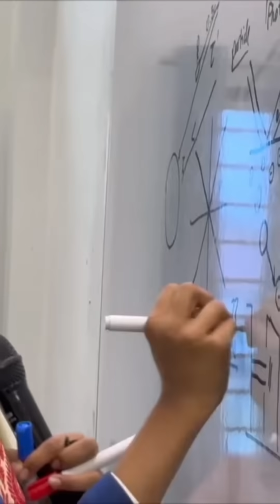Indian God of Math